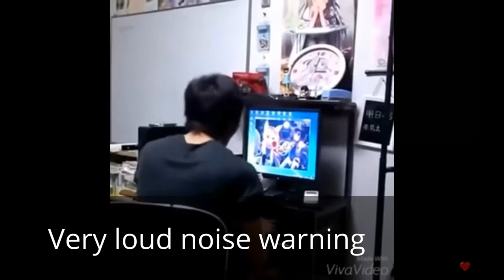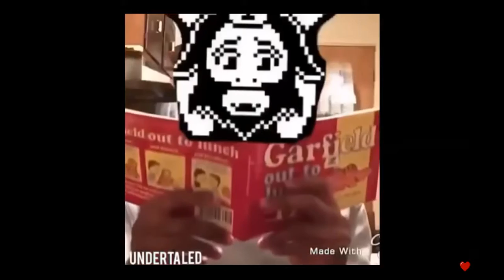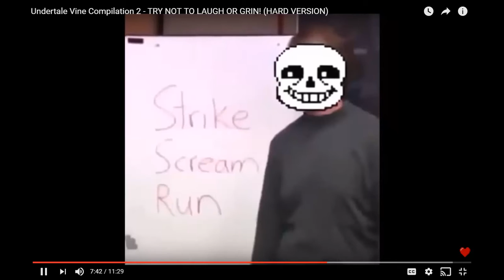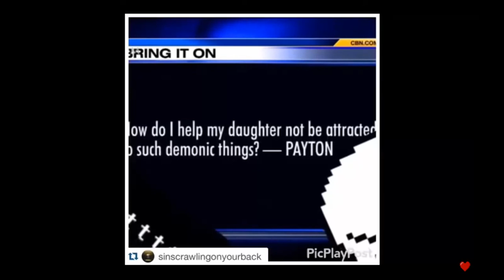I react to Undertale try not to laugh!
SwhrRHR